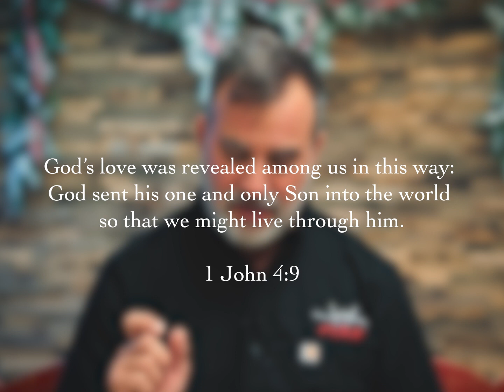Advent 2022 - God's love for Us